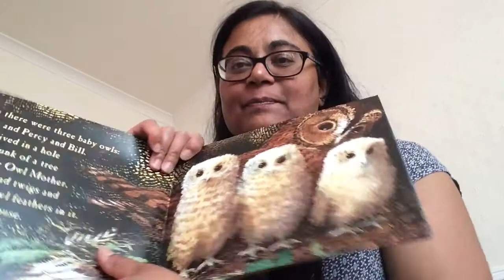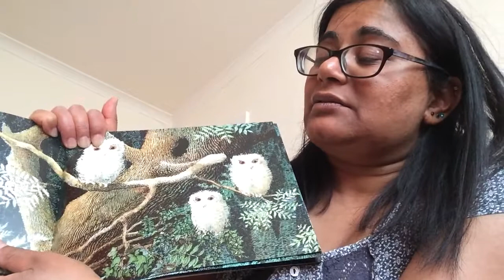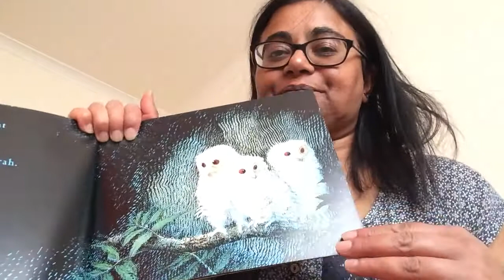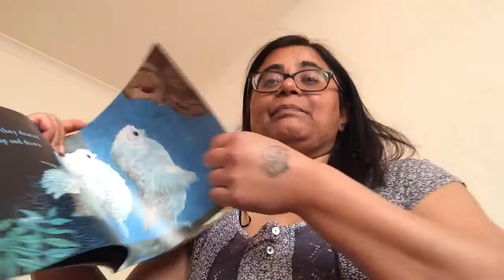Owl babies by Martin Waddell and Patrick Benson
Read By Nim